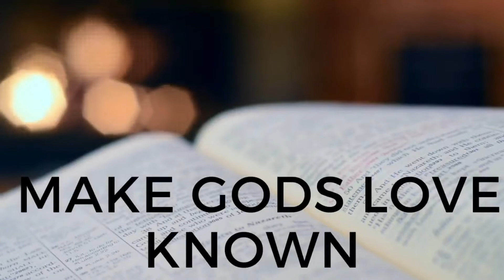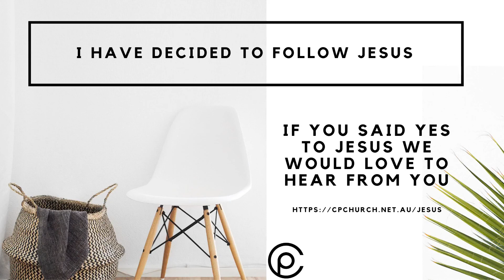Immune System Check | Pastor John Di Cecco | Centerpoint Church - Melbourne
To support this ministry and help us continue to reach people all around the world

To make God's love known. This is the vision of Centerpoint Church, led by Pastor John and Trish Di Cecco and based in Melbourne, Australia.